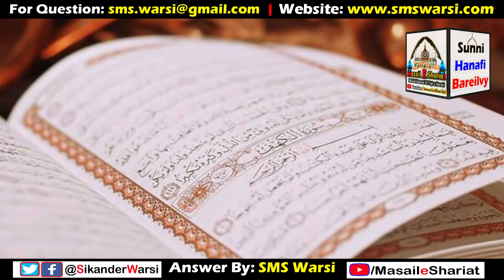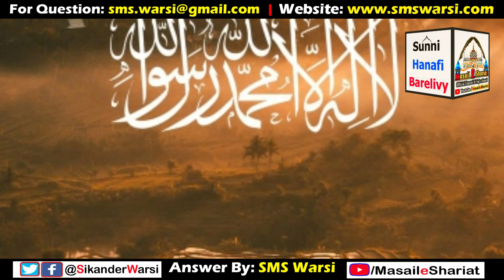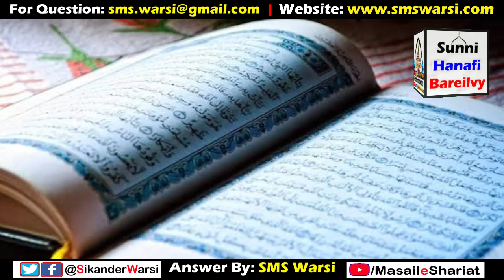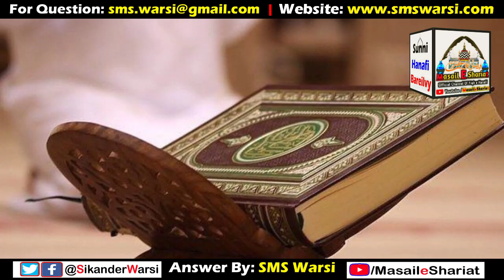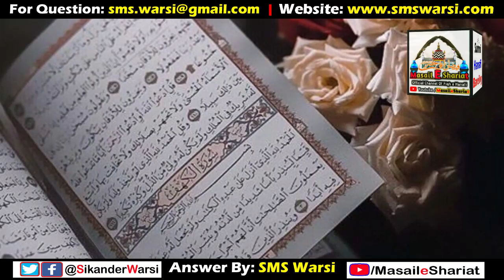Aise Jahil Pir Se Mureed Hona Jaiz Nahi | Shariat Me Peer Kaisa Hona Chahiye | ऐसे जाहिल से बैत हराम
(NEWS & Update) 📰 📅⏰
Aane Wali Videos & Live Timing Dekhen
Sikander Warsi about gali bakne wale
se mureed
Gane sunne wala fasiq
Fasiq se Mureed hona jaiz nahi
Gane sunne wale pir se Mureed hona
Jahil pir se mureed banna jaiz nahi,
jahil peero se savdhan
fasiq kafir mushrik se bayet hona jaiz nahi
sikander warsi on fake peer
sikander warsi about fake peer
jaali peer exposed
fake peer exposed by sikander warsi
jahalat aur sufi alag alag cheez hai
jahalat ka naam sufism nahi hai
जाहिल पीर से मुरीद होना जायज नहीं
जाली पीर से मुरीद होना हराम है
सूफी और जाहिल में फ़र्क़ होता है
जाली पीर से दूर रहा जाय
فاسق سے مرید ہونا جائز نہیں
گانے سننے والے سے مرید
گالی بکنے والے سے مرید
جاہل پیر سے مرید نہیں ہو سکتے